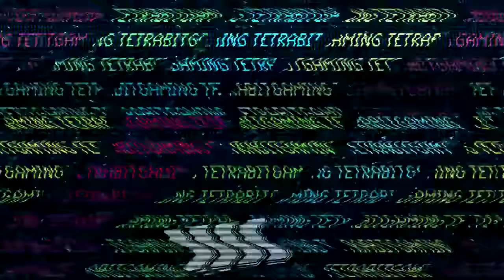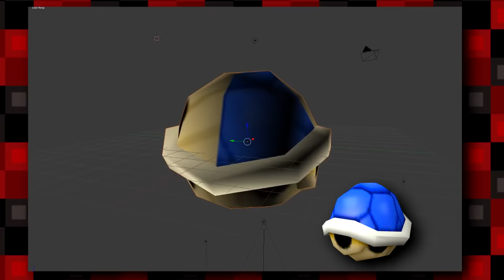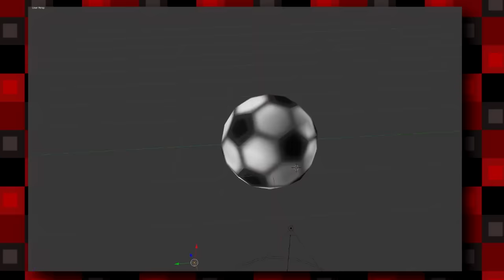Mario Kart 7 LOST BITS | Unused Content and Unseen Secrets (ft. Nathaniel Bandy) [TetraBitGaming]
Back again with the highly requested Mario Kart 7 Lost Bits! Hey guys, welcome to LOST BITS! Where I will cover unused and unseen things in various games! In this video we explore Mario Kart 7, to find various unused graphics, models and sounds! By using some codes made by fishguy65654, in Mario Kart 7 we can also move the camera to see the game in a different perspective! Let me know what other LOST BITS you'd like to see in the future!

Mario Kart 7 Unused Content